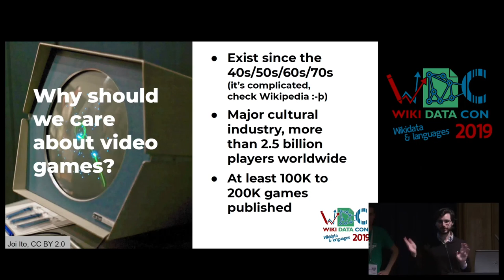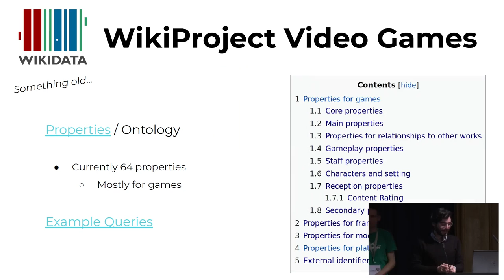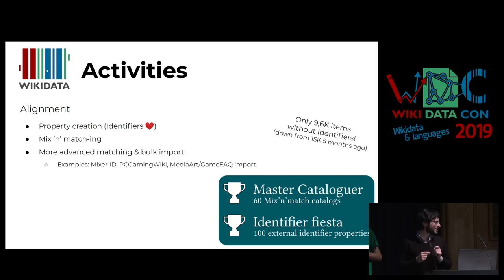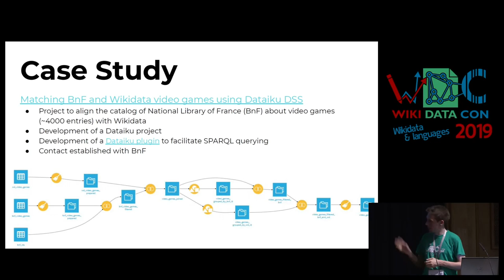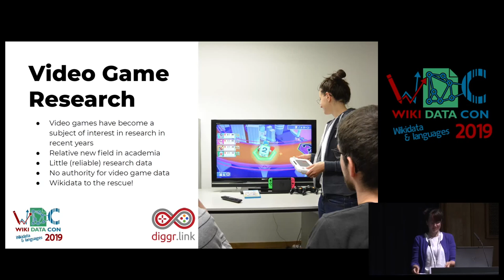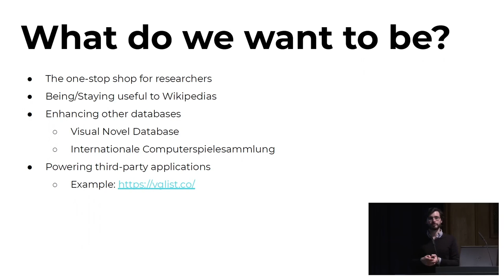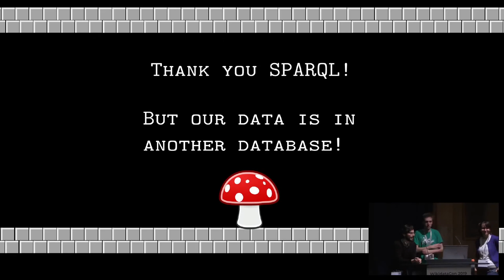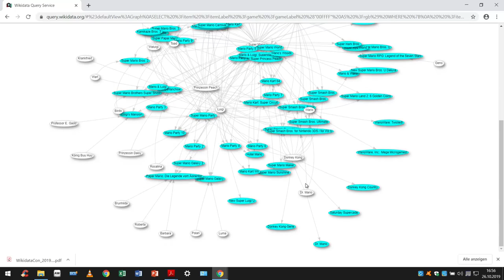WikidataCon 2019: Sum of All video games - 2019 edition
This Talk will give an overview of previous and ongoing work of the WkiProject Video games. We want to present some challenges which arise during the work with video game data (editions/versions, hardware, relation with other items, ...).

    Video games do not stand alone as objects, they refer to several other cultural artifacts, actors and subjects. This leads to several (sometimes complex) relationships with other Wikidata items or with external identifiers.
    Alignment activities (vocabularies, external identifiers) and potential pitfalls.
    Share different perspectives on video game data.
    Video games have become a subject of interest in research in recent years. Describe why the video game data is relevant for research projects and how it is actually used. What are the current approaches and limitations?

    Since there are already big databases for video games, what can Wikidata offer?